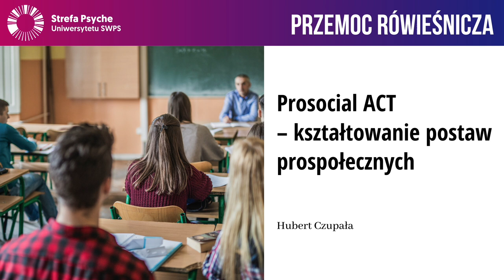Prosocial ACT – kształtowanie postaw prospołecznych - Hubert Czupała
Tradycyjnie na zachowania niepożądane, takie jak bullying w szkole, patrzymy jak na rodzaj patologii, który odbiega od przyjętych społecznie, medycznie czy kulturowo norm. Szukamy sprawców, przyczyn i sposobów zwalczania ich występowania lub przynajmniej niwelowania negatywnych konsekwencji. Podobnie jakbyśmy radzili sobie z jakimś rodzajem choroby czy epidemii. Taka strategia w znacznym stopniu pomija fakt, że to kontekst kreowania w szkole kultury rywalizacji i konkurencji przyczynia się do pojawiania się zachowań przemocowych - jednych bardziej innych mniej społecznie aprobowanych. Jeśli dodamy do tego brak metodologii i miejsca w programie edukacyjnym na  nauczanie umiejętności społecznych i emocjonalnych, oczywistym jest, że młodzi ludzie mogą mieć kłopoty z budowaniem wartościowych relacji. Jak współczesne teorie naukowe badające ewolucję, ekonomię czy ludzki behawioryzm, mogą pomóc nam lepiej zrozumieć mechanizmy niepokojących nas procesów społecznych? jak dzięki nim możemy uczyć się prospołeczności, czyli umiejętności działania na rzecz wspólnego dobra, współpracy, troski o siebie i innych? Na te i wiele innych pytań odpowiada Hubert Czupała, psycholog, wykładowca Uniwersytetu SWPS.

Hubert Czupała - psycholog, absolwent czteroletniego kursu psychoterapii poznawczo-behawioralnej w Centrum CBT w Warszawie, wykładowca akademicki na Uniwersytecie SWPS oraz Uniwersytecie im. Adama Mickiewicza w Poznaniu. Członek Association for Contextual Behavioral Science (ACBS). W pracy klinicznej specjalizuje się w terapiach poznawczo-behawioralnych trzeciej fali – nowych formach terapii, do których należą m.in. terapia akceptacji i zaangażowania (ACT), terapia oparta na współczuciu (CFT), terapia oparta na analizie funkcjonalnej (FAP), terapia schematów (ST) oraz kliniczne zastosowanie uważności (mindfulness). Pomaga osobom w kryzysie. Prowadzi warszaty wspierania umiejętności wychowawczych dla rodziców i nauczycieli, a także rehabilitację psychologiczną oraz grupy wsparcia dla osób przewlekle chorych. Realizuje projekty edukacyjne z zakresu profilaktyki zdrowia psychicznego.

Spotkanie odbyło się podczas „II Dni OLWEUSA”, studenckiego wydarzenia naukowego o charakterze konferencji, dotyczącego bullyingu i przemocy rówieśniczej w szkołach, organizowane przez Koło Naukowe Badań Relacji Rówieśniczych i Bullyingu OLWEUS.

Strefa Psyche Uniwersytetu SWPS to projekt popularyzujący wiedzę psychologiczną na najwyższym merytorycznym poziomie oraz odkrywający możliwości działania, jakie daje psychologia w różnych sferach życia zarówno prywatnego, jak i zawodowego. Projekt obejmuje działania online, których celem jest umożliwienie rozwoju każdemu, kto ma taką potrzebę lub ochotę, niezależnie od miejsca, w którym się znajduje. Więcej o projekcie